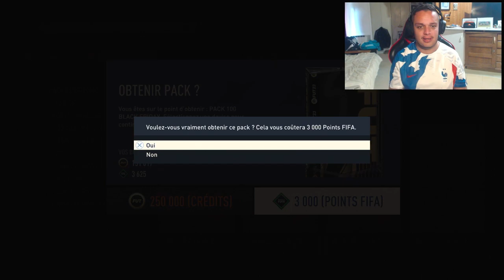JE PACK MA PREMIERE ICONE !! FIFA 23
🔵 Cartes PSN 50€ : 44.99€
🔴 Cartes XBOX 50€ : 47.49€